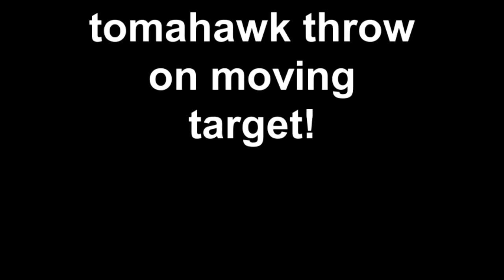tomahawk throw on moving target!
Throwing Hawk at moving target on a cable